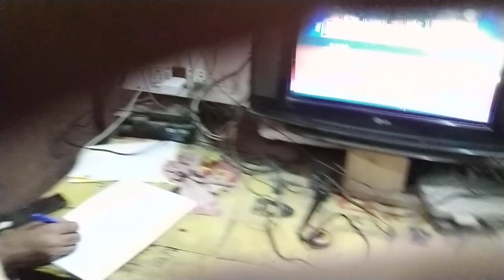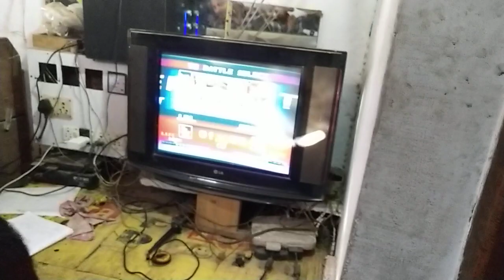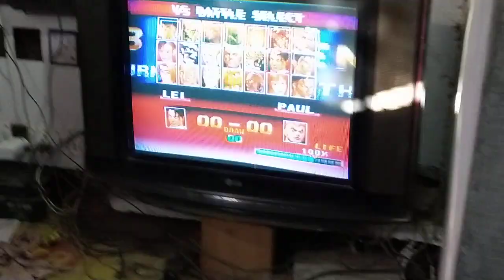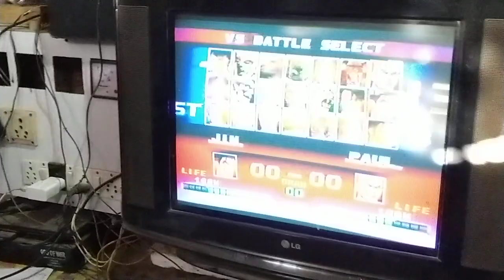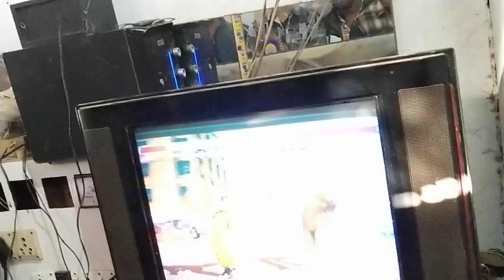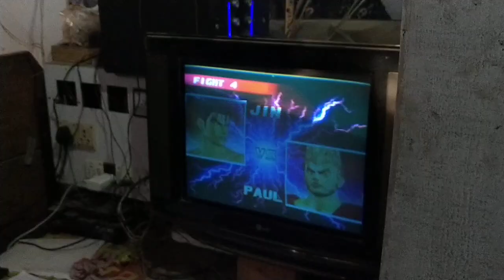Tekken 3 : Lion 🦁 Legends Cup ( Best Classic ) Part 2